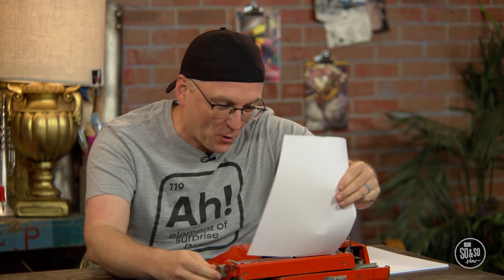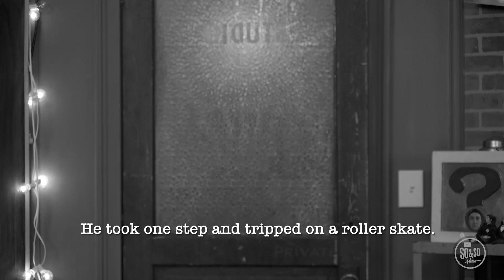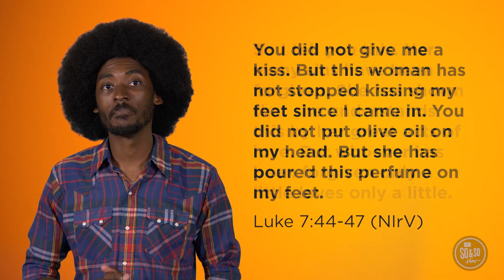Elementary (March 5)